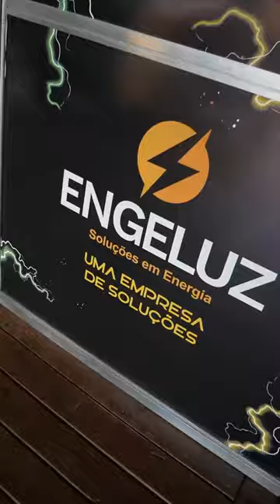Estamos entusiasmados em anunciar que a ENGELUZ está presente na FENAMINAS!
Estamos entusiasmados em anunciar que a ENGELUZ está presente na FENAMINAS que já começou com tudo, venha conhecer nosso stand, estaremos dos dias 26 a 29 de Julho, no Parque de Exposições, das 9h às 18h.
Venha participar da feira que está movimentando o cenário agrícola!
Se você está buscando soluções inovadoras e eficientes para iluminação e energia em suas atividades agrícolas, nosso stand é o lugar ideal para você!
Somos referência no setor de iluminação e energia, oferecemos soluções para o campo que impulsionam a produtividade de agricultores.

Engeluz
Soluções em Energia!

MATRIZ
Patos de Minas
Avenida: Emília Vieira Pião, 385
Bairro: Planalto

FILIAL
Unaí-MG
Rua Herculano de Oliveira e Silva, 44
Bairro Centro